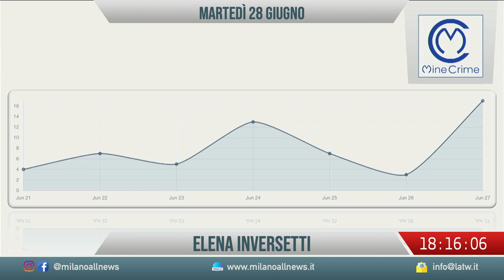dalVivo 28-06-22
È stata presentata giovedì 23 giugno, presso l’auditorium Giorgio Squinzi, la seconda edizione di Your Next Milano, il rapporto annuale promosso da Assolombarda in collaborazione con Milano&Partners che mostra la reputazione della città nell’ambito dei rapporti economici internazionali. Il rapporto ha mostrato che non solo la reputazione della realtà milanese è ancora comparabile a quella di grandi capitali come New York, Tokyo e Berlino, ma che nel periodo seguente la crisi pandemica l’attrattività di Milano verso gli investimenti esteri è addirittura aumentata rispetto al periodo precedente ai lockdown. Questa attrattività si riflette per esempio sul numero di studenti stranieri che decidono di frequentare le università della città. Ultimo dato analizzato è infine la disoccupazione, che è aumentata al 6,5%, rispetto al 5,9% del 2021, e che quindi distanzia negativamente la nostra città rispetto alle altre metropoli di riferimento.

Scadranno giovedì 30 giugno le esenzioni da reddito, in particolare la E30, per patologia cronica, e la E40, per malattia rara. Questa tipologia di esenzione non rientra, infatti, nei rinnovi automatici effettuati dal Ministero dell’Economia e delle Finanze. Inoltre, a partire dal primo luglio, terminerà anche il regime transitorio post-Covid: le esenzioni da reddito E12, per disoccupazione, ed E13, per cassa integrazione o mobilità, avranno una durata massima annuale, non saranno automaticamente rinnovate, e la loro scadenza sarà fissata al 31 marzo di ogni anno.

Ieri vi abbiamo parlato dell’iniziativa di SOS Lambrate per l’informazione in ambito sanitario sulla gestione delle emergenze. Oggi vi proponiamo un’intervista con Giulia, responsabile della formazione esterni dell’associazione SOS Lambrate

Ringraziamo il nostro inviato di quartiere Mario Donadio per averci segnalato che i lavori al parco dell’Anello, nome che i residenti hanno dato all’anello di allenamento del parco Chiesa Rossa-Missaglia, non sono ancora completati. Questo nonostante le numerose promesse, iniziate nel 2017 e che avrebbero dovuto trovare realizzazione nel 2021. I lavori nell’area hanno avuto inizio appunto nel 2017, quando sono stati piantati i primi alberi e posate le panchine; nell’arco di cinque anni sono state messe a dimora circa un migliaio di piante, 600 delle quali alberi da frutto, donati dall’associazione Boschiamo, i cui frutti sono a disposizione di tutti. Nel 2021 dunque dopo anni di lavori e dopo la realizzazione dell’impianto di illuminazione pubblica la zona si presentava quasi completata. Cosa manca ancora? La fontanella. Ci sono già state rilevazioni di MM e la messa in posa delle tubazioni necessarie. A chiederla a gran voce sono soprattutto  gli sportivi e i bambini che usufruiscono del parco per allenarsi o per giocare. Noi di Milano Allnews continueremo a tenervi aggiornati.

È stata un successo la campagna di raccolta farmaci e prodotti sanitari nella Città Metropolitana di Milano organizzata dalla Croce Rossa, anche grazie alle consistenti donazioni di LloydsFarmacia. L’iniziativa, che ha coinvolto molteplici farmacie del territorio, prevedeva che, quando un cliente acquistava un prodotto tra quelli inseriti in una lista stilata dalla Croce Rossa, gli venisse offerta l’opzione di pagare per un’ulteriore confezione, destinata alla popolazione ucraina. Sono così stati raccolti 12.000 prodotti, che vanno ad aggiungersi ai precedenti 6.000, raccolti in un’iniziativa simile a marzo. La prossima donazione dovrebbe avvenire a novembre, quindi, se volete partecipare, tenete gli occhi ben aperti dopo i mesi estivi.

La nostra inviata del Municipio 3, Giuseppina Rosco, ci ha segnalato che il 29 e il 30 giugno, presso il giardino di via Zanoia alle ore 21.00, si terrà Bombino - Il suono del deserto, uno spettacolo musicale organizzato dal No’hma, Spazio Teatrale Teresa Pomodoro, con il patrocinio del Municipio 3, nell’ambito dell’iniziativa culturale Giardini in Musica. Bombino non è solo uno spettacolo, ma anche una testimonianza di determinazione e caparbietà nella ricerca del proprio posto nel mondo: dopo un’infanzia trascorsa tra i pascoli di Libia e Algeria, studiando da autodidatta la tecnica di Jimi Hendrix e Mark Knopfler, infatti, Bombino è diventato un affermato chitarrista e compositore, conosciuto a livello internazionale per le sue collaborazioni con artisti del calibro di Stevie Wonder, Keith Richards e Jovanotti. L’evento si terrà in presenza, ma con posti contingentati, quindi non lasciatevi scappare questa occasione, prenotando il vostro posto mediante una mail all’indirizzo . Per chi fosse impossibilitato a partecipare, lo spettacolo sarà anche trasmesso in streaming sul sito del No’hma.